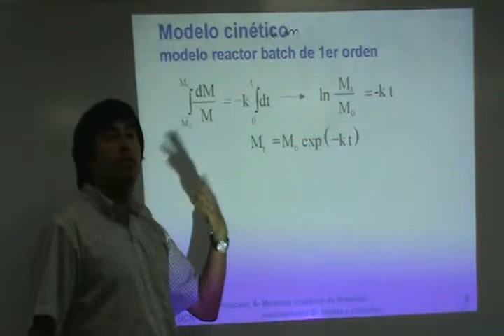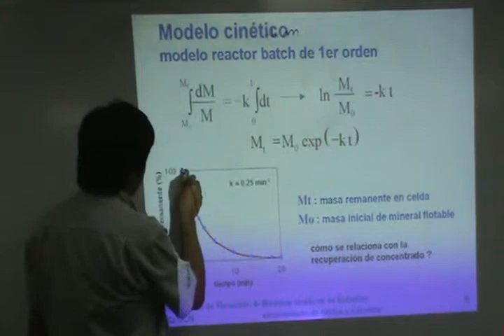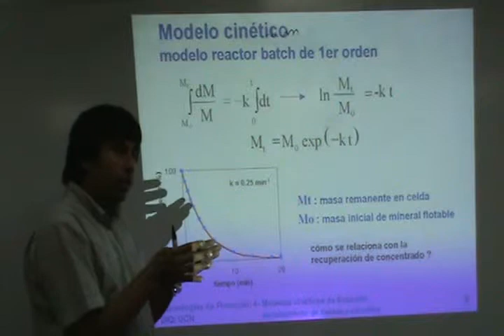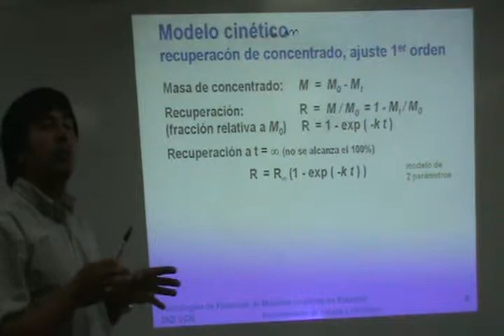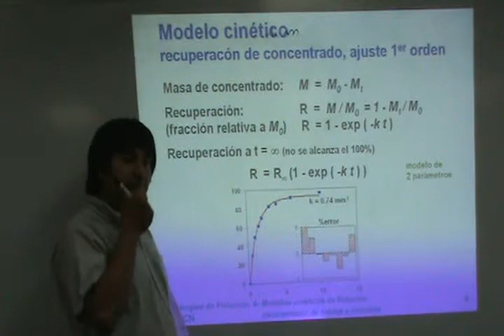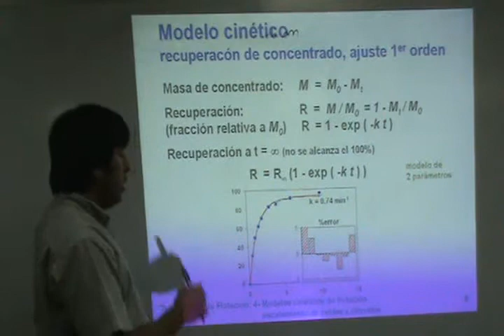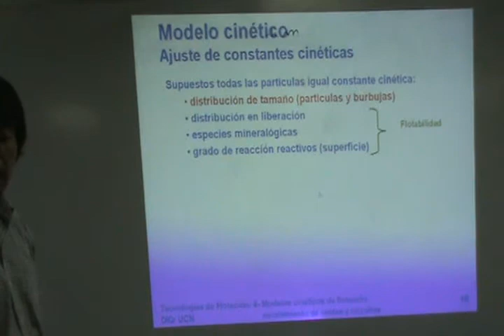4 08 como relaciono la recuperacion con el concentrado